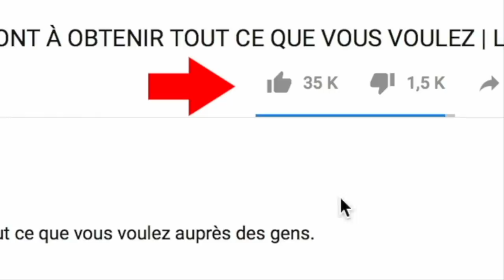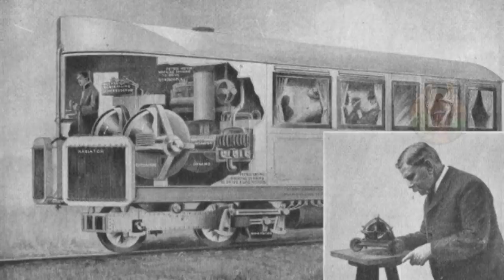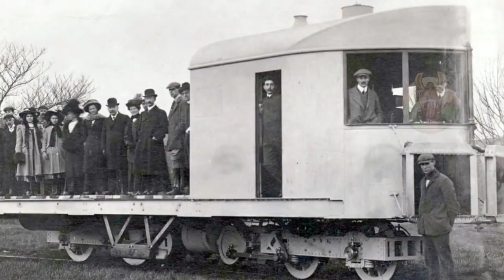5 TECHNOLOGIES DE TRAINS ABANDONNÉES…!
Le monde du transport a longtemps fasciné l’humanité. On souhaite toujours aller plus vite, plus confortablement et avec plus de style. Un objectif bien noble, il faut en convenir. Cependant, bon nombre d’inventions de trains, bien que innovantes et surprenantes, ont fini par être abandonnées. Au final, nous aurions pu utiliser des trains vraiment révolutionnaires, mais malheureusement, ils sont tous tombés dans l’oubli. Aujourd’hui, nous allons vous parler des 5 technologies de trains abandonnées.